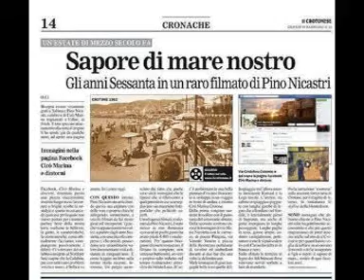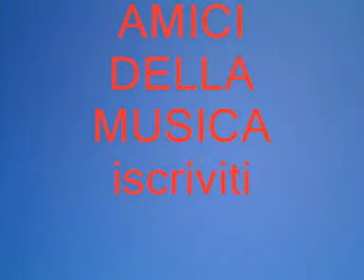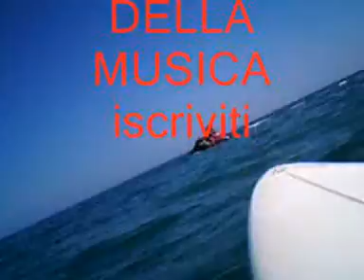OMBRETTA COLLI * SALVATORE (1972)